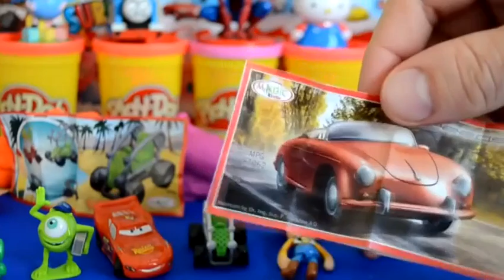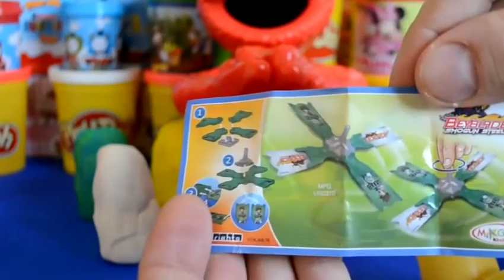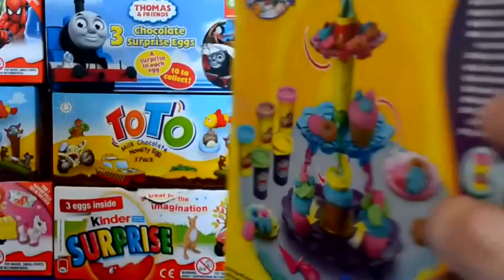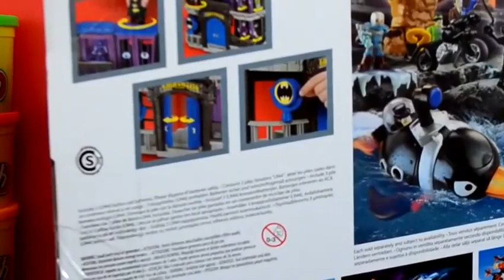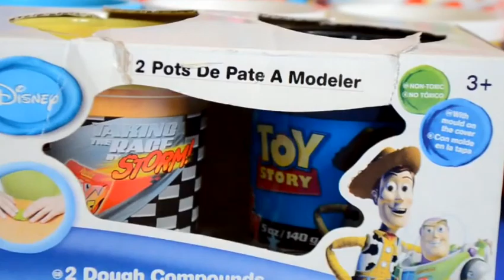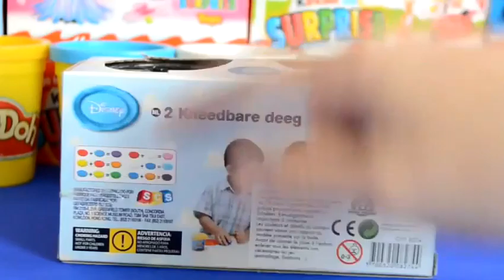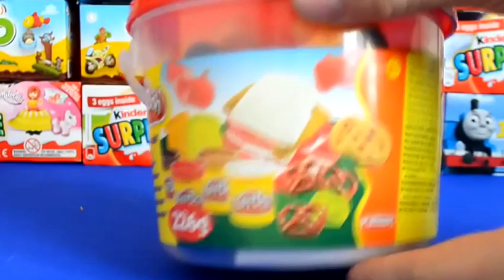Baby Dolls Peppa Pig - Play Doh Kinder, Surprise Eggs Toys! Play Doh Surprise Eggs P4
This is video: "Baby Dolls Peppa Pig - Play Doh Kinder, Surprise Eggs Toys! Play Doh Surprise Eggs P4 "